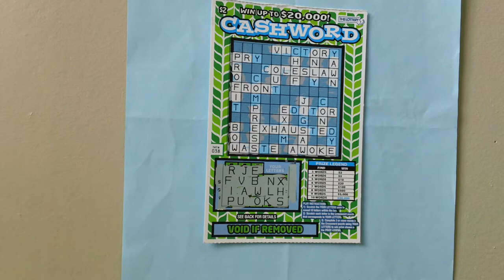$2 00 CashWord Scratch Ticket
Here is a $2.00 dollars CashWord Scratch Ticket  .
Rhode Island CashWord Ticket  .
Ticket number 38  .
Win up to $20,000 dollars .